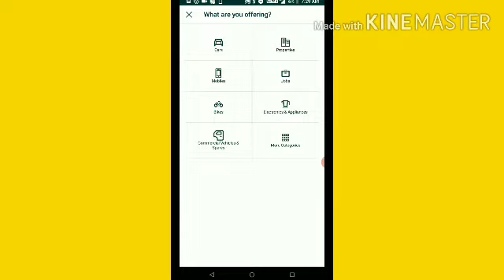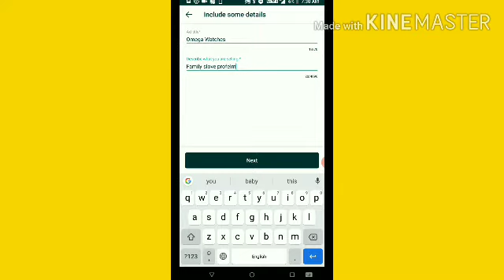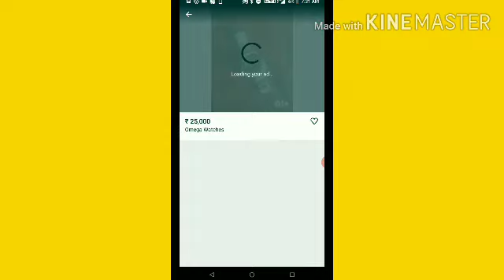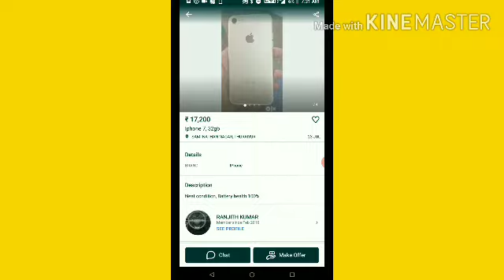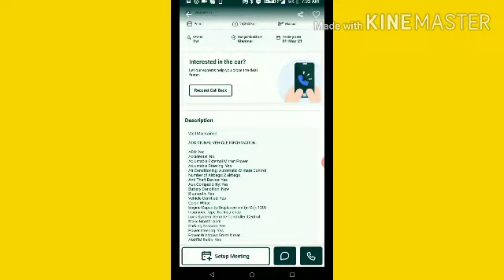How To buy and sell on Olx In Tamil | How To Post ad in Olx Review Tamil